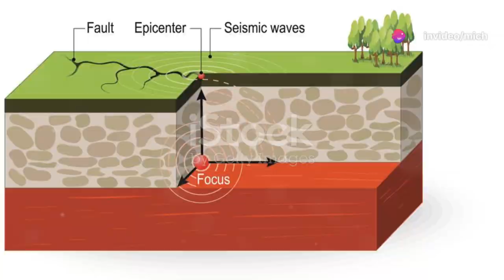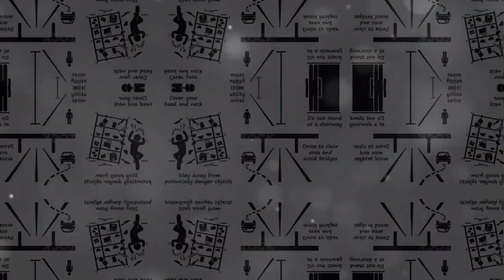Shake, Rattle, and Roll The Corona Earthquake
Created by Nuggets of Gold & Silver with inspiring and trending topics.